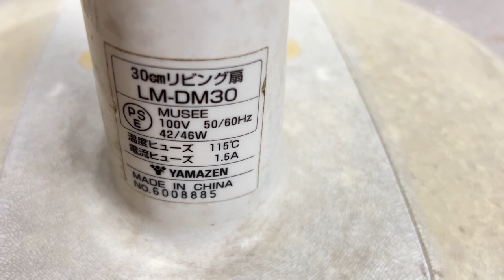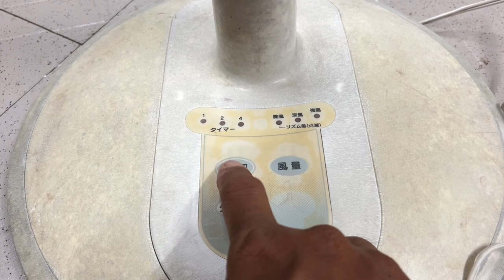Quạt Yamazen Điện 100V/46W Hàng Xuất Nhật Bao Chạy 24/7 Luôn:$ 400K 0939-396-480